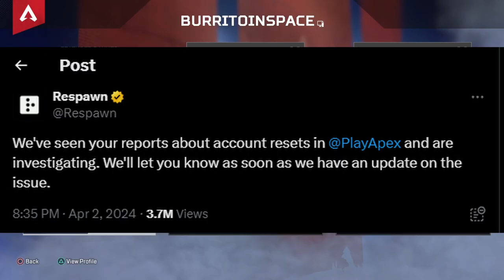Worst day in the HISTORY of Apex LEGENDS (watch till the end)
I still think we need some form of compensation from the heart attack we had.

Apex, fix your shit.